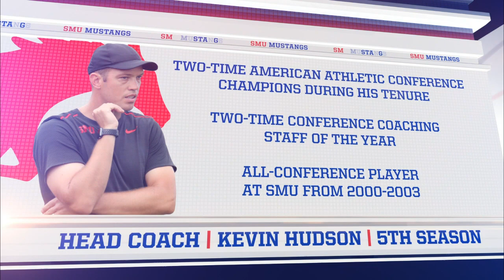American Digital Network Men's Soccer - SMU at USF